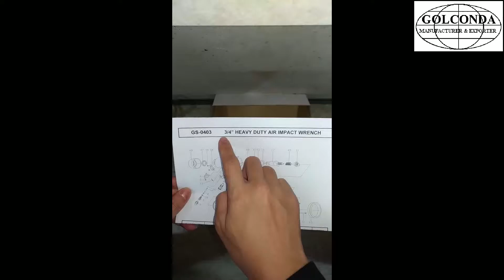GS-0403 3/4” INDUSTRIAL AIR IMPACT WRENCH (PIN-CLUTCH) (700 FT LBS /950 N-M)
* SQUARE DRIVE: 3/4” (19 MM)
* BOLT CAPACITY: 1” (25.4 MM)
* MAX. TORQUE: 700 FT-LB (950 N-M)
* FREE SPEED: 4800 RPM
* PIN-CLUTCH HAMMER MECHANISM
* OVERALL LENGTH: 243MM
* NET WEIGHT: 10.6 LBS (4.8 KGS)
* AVG. AIR CONS: 16 CFM (457 L/MIN)
* AIR INLET: 1/4” NPT OR PT
* AIR PRESSURE: 90 PSI (6.3 KG/CM2)
* HOSE SIZE: 3/8” (9.5 MM)
* SOUND PRESSURE LEVEL: 98.3 DBA
* SOUND POWER LEVEL: 108.3 DBA
* VIBRATION LESS THAN: 4.6 M/SEC2
* PACKING: 1PC/INNER BOX, 4 PCS/20.0 KGS/21.0 KGS/1.24 CUFT/CTN